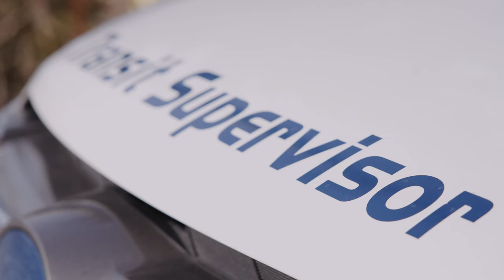My First Shift Was A Memorable One – Jeff's Story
Discover how Jeff's fast action led to rescue—and recognition—on his first day as a Transit Supervisor

Like to send us a shout-out?